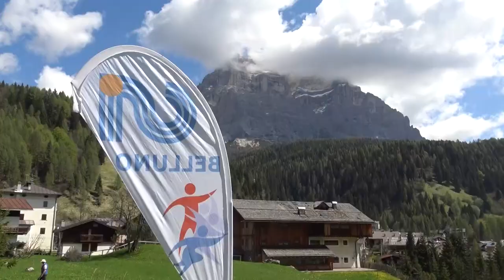Seconda tappa del Criterium Cadorino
La seconda tappa del Criterium Cadorino di atletica ha avuto luogo in Val di Zoldo: una gara di corsa in montagna, disputata tra Pelmo e Civetta. Davanti a tutti si è posizionata l’Atletica Cortina sia nella graduatoria per società che in quella giovanile. L’Atletica Zoldo si è aggiudicata la graduatoria per le categorie assolute. A livello individuale, successi assoluti per lo zoldano Isacco Costa e per la cortinese Sabrina Boldrin.